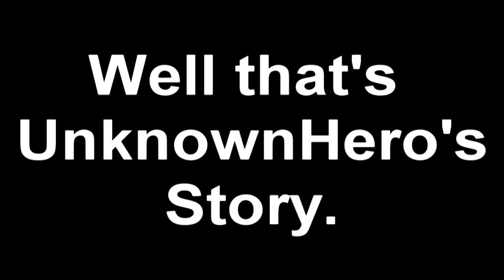Apart From The Cameras Episode 4: World At Wargasm(Part 4 of 4)